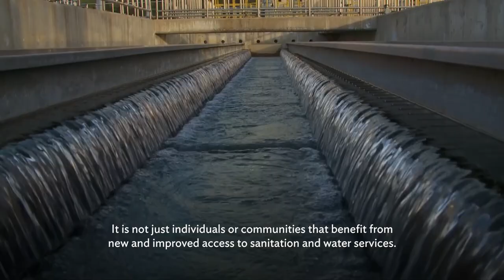Promoting Inclusiveness and Gender Equality in Assessing Water and Sanitation Services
Access   to water and sanitation services should be a basic human right. But for  billions of people worldwide, this is not the case. Promoting inclusiveness   and gender equality is a matter of urgency.
Join   Jack Sim, Founder of the World Toilet Organization, and other world experts at ADB’s flagship water event, the Asia Water Forum 2022, to discuss the most  pressing issues facing water in the Asia and the Pacific region: awf.adb.org